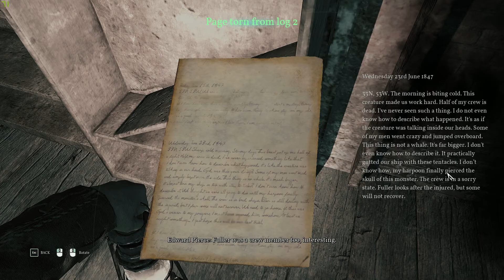Ch13 - Abandoned whailing station (Call of Cthulhu Walkthrough)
Call of Cthulhu is a role-playing survival horror video game developed by Cyanide and published by Focus Home Interactive for Microsoft Windows, PlayStation 4, Xbox One and Nintendo
Switch. The game features a semi-open world environment and incorporates themes of Lovecraftian and psychological horror into a story which includes elements of investigation and
stealth. It is inspired by H. P. Lovecraft's short story The Call of Cthulhu, while also being an adaptation of the 1981 role-playing game of the same title.

PC Specs:
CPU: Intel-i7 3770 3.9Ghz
GPU: GeForce GTX 1050
RAM: 8GB DDR3